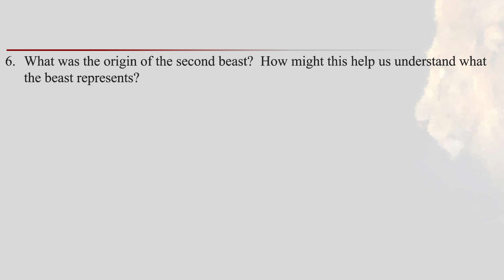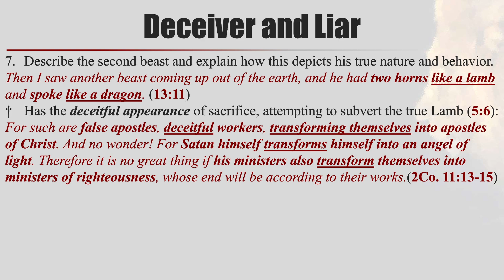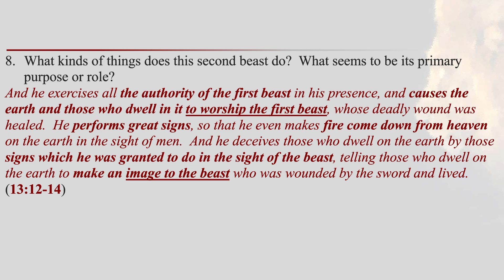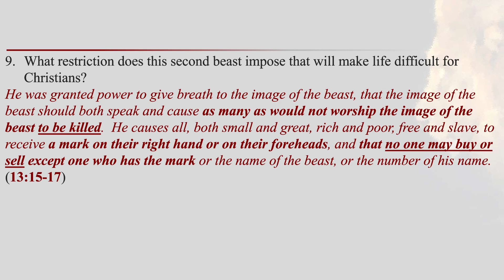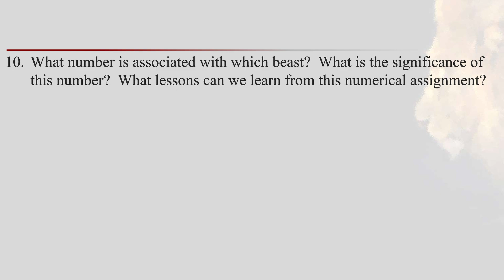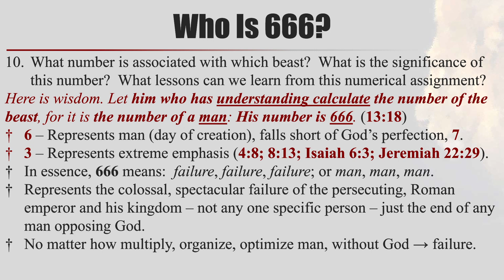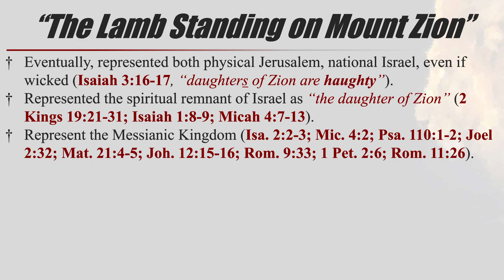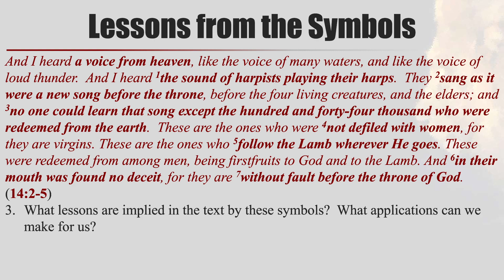Revelation - Class 19 (13:11–14:5)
Overview of Revelation 13:11–14:5 with Q&A